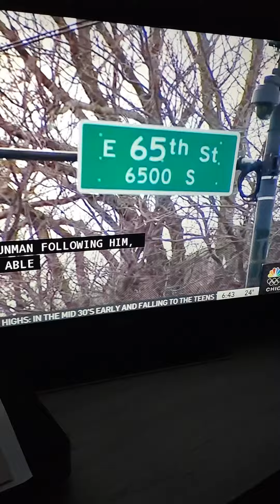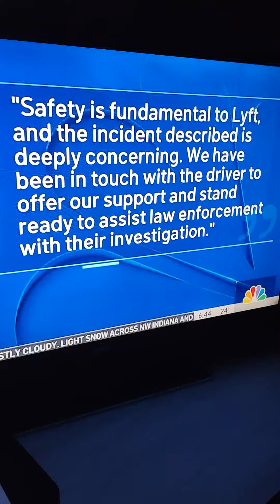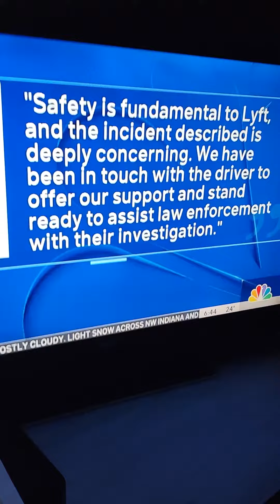GiG Workers Beware OF The Bull$#!!